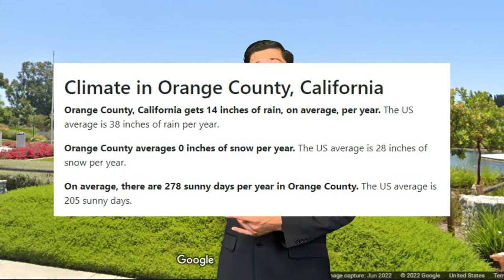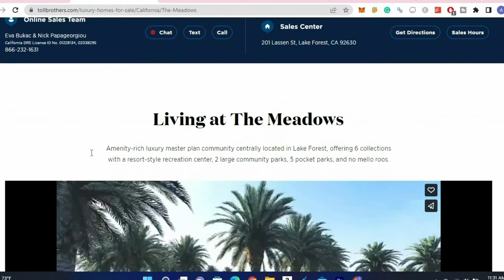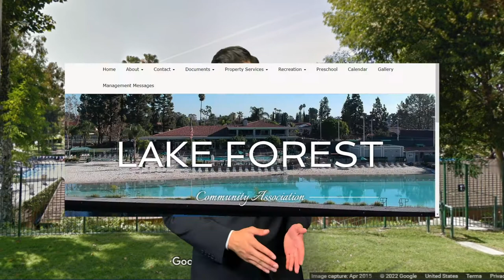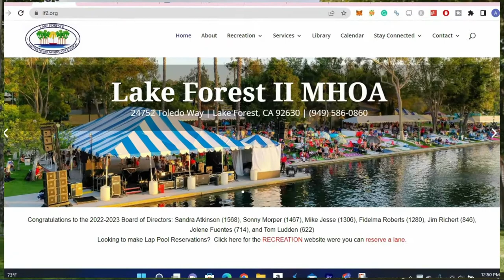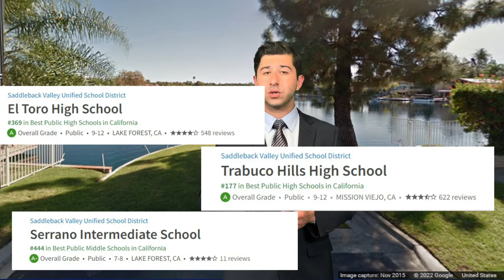Pros and Cons of Living in Lake Forest California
Pros and Cons of Living in Lake Forest California: In this video, Alex lays out everything you need to know about Lake Forest CA. So if you are thinking about moving to Lake Forest California, then you’re in the right place! Alex covers everything from the schools, the price of Lake Forest homes, weather, you name it! Learn more about all there is to know about living in Lake Forest CA!

Lake Forest California is a unique suburb within Orange County CA, that has a landscape of many Eucalyptus and Sycamore trees. This is a community that has tons of different parks, open spaces, and outdoor activities available for all!. Depending on the HOA you’re a part of, you can enjoy the amenities at the Lake Forest Beach and Tennis Club or the Lake Forest Sun & Sail Club! When it comes to Lake Forest California homes, there are tons of different styles including single-family homes, condos, townhomes, and new construction! There are so many reasons why Lake Forest CA is truly one of the best places to live in orange county.

🤔Thinking of Moving to Lake Forest California?🌳 🏞️🌲

00:00 Introduction
00:12 Pro: Prime Location
02:04 Pro: Weather
03:41 Pro: Lake Forest Sports Park
05:41 Con: Factor Toll Road Cost
06:46 Pro: Many Commercial Facilities in Area
08:05 Pro: Diverse Style of Housing in Lake Forest CA
10:04 Con: Mello-Roos Bond
10:39 Pro/Con: Tons of Trees in Lake Forest California
11:56 Pro: Many Parks and Outdoor Activities
15:59 Pro/Con: Taxes
17:22 Pro: Safety
17:58 Pro/Con: Home Prices
21:09 Conclusion